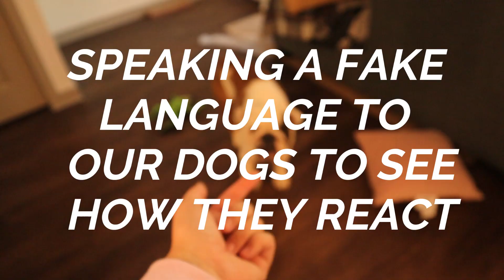CONFRONTING My Boyfriend ON WHY HE HASN'T PROPOSED..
Today I Got The Truth On Why My Boyfriend Hasn't Proposed! Hope You Enjoy The Video!

Tell us what you thought about the VIDEO!

TURN ON YOUR POST NOTIFICATIONS so you don't miss another video!!